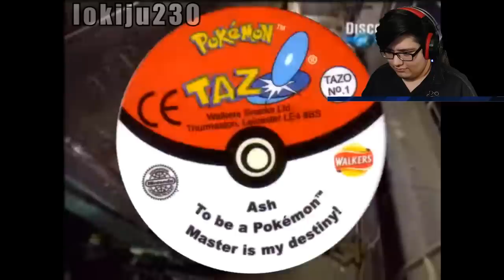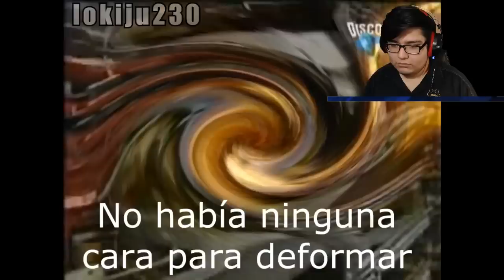[YTPH] - Así NO se hace el pan | REACCION | GoDFreddY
▶ Aqui hago DIRECTOS!

HAZTE MIEMBRO!